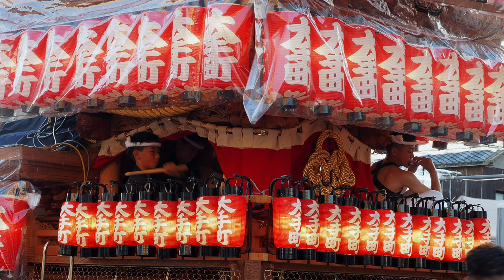子供たちが遊んで楽しむだんじり祭＿大手町：岸和田＿前夜祭 Danjiri Kids 2024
笛の音色にリズミカルな鉦太鼓、だんじり囃子をお楽しみください。
2回目試験曳きの夕方は、だんじり祭の前夜祭。翌日の宵宮に向けて、浜エリアの七町が疎開道に地車を並べます。ほのぼのとした、岸和田だんじり祭の光景。2024年9月13日撮影。